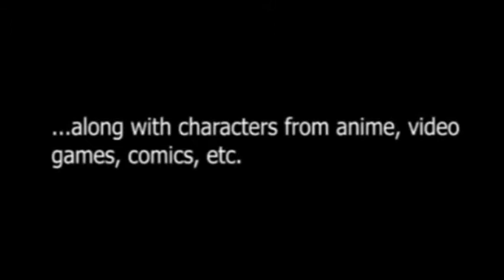Marvelous Matt 8: Rise of the Galaxy Trailer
I'm going to make another fanmade movie after Season Two of Ultimate Super Smash Bros Universe X: Battle Royale Ignition, Marvelous Matt: The Movie, Marvelous Matt & Friends: Summer Vacation, Marvelous Matt: Escape 2 Peru, Marvelous Matt & Friends: World Tour, Marvelous Matt 3: The Courage of Collision, Marvelous Matt 4: The Power of the Crystal, Marvelous Matt 5: Liberation of Akihabara, Marvelous Matt & Friends: SeaWorld Adventures, Marvelous Matt 6: Make This World A Better Place, and Marvelous Matt 7: The Peace of Dawn. Some of these are made by me, but the other stuff belong to their respectful owners.